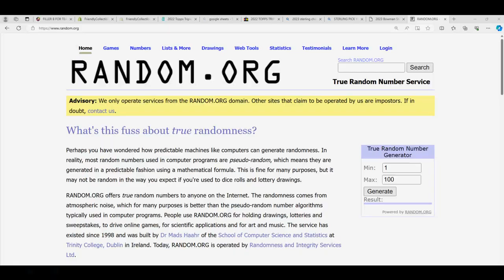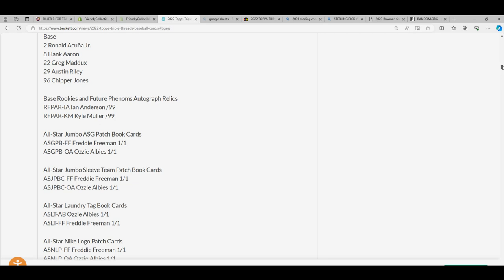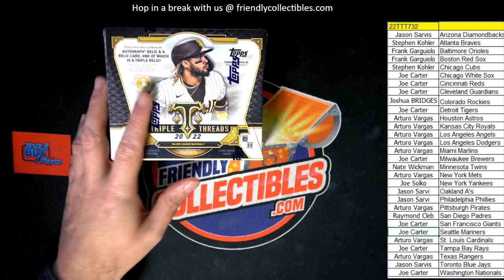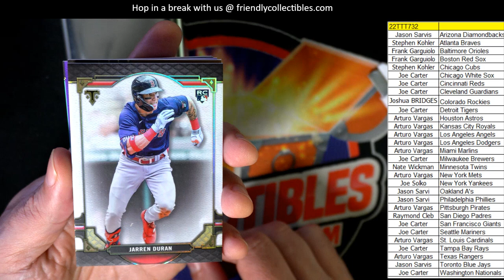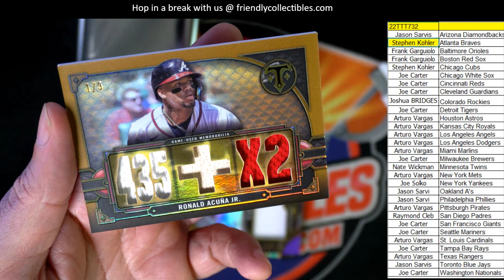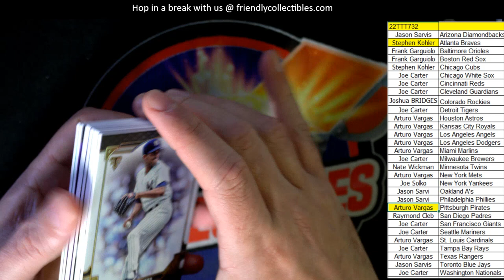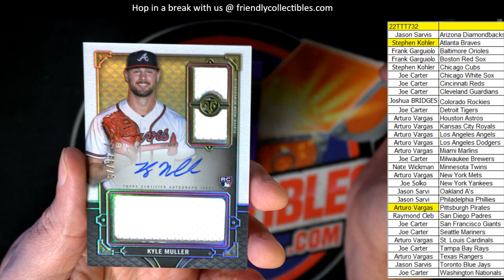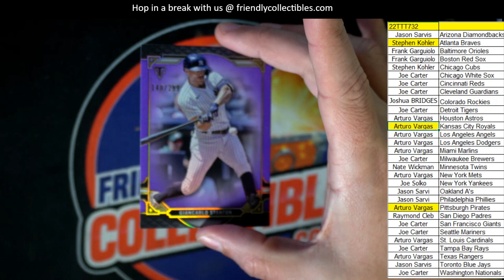2022 TOPPS TRIPLE THREADS BASEBALL 22TTT732